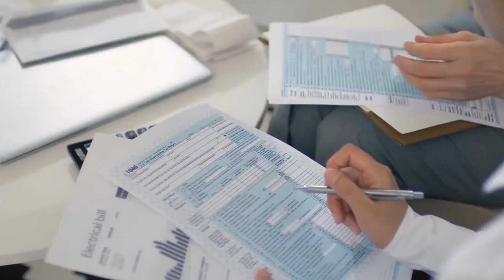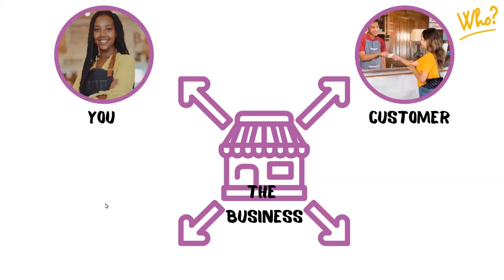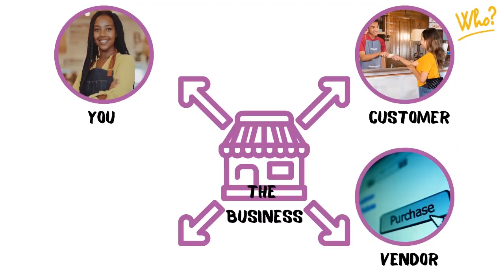How To Set Up Your First Financial Team, Software & Books-Entrepreneur! (Step-by-Step) Part 1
Looking to set up your first financial software and get your books in order? Look no further! In this- Part 1- of the step-by-step tutorial, we'll walk you through the process of setting up your first financial software and getting your small business's finances in order.

Whether you're a seasoned entrepreneur or just starting out, bookkeeping is an essential part of running a successful business. But with so many software options and accounting terms to sift through, getting started can be overwhelming. That's why we've created this comprehensive guide to help you set up your first financial software with ease.

We'll cover everything from choosing the right software for your business to setting up your accounts and tracking your finances. With our expert guidance, you'll be up and running in no time!

So if you're ready to take control of your business's finances and set yourself up for success, click play and let's get started!

💖For the links I mentioned in today's video and to grab your free gift(s) that will rock your world and give you exactly what you need to get to that next level

💖Check out my FAVE SYSTEMS AND TOOLS I use to make my business hum like a well oiled machine. and they will help you too (and keep your expenses...LOW, LOW, LOW). I RECOMMEND THESE

💖 I recommend you check out my top videos and recommended playlists details about starting & scaling the business of your dreams 👉👉🏾

Chapters:
00:00 Introduction
04:38 Question #1 - Can you tell us about your experience as a bookkeeper and how you got started in this field?
19:25 Question #2 -  What common mistakes do you see entrepreneurs make when setting up their financials for the first time, and how do you help them avoid these mistakes?
26:11 Conclusion